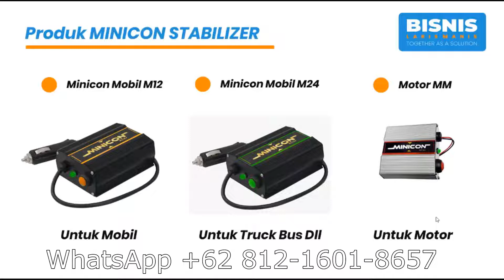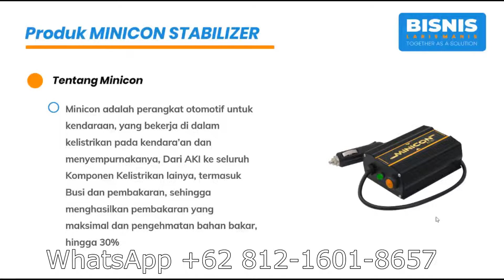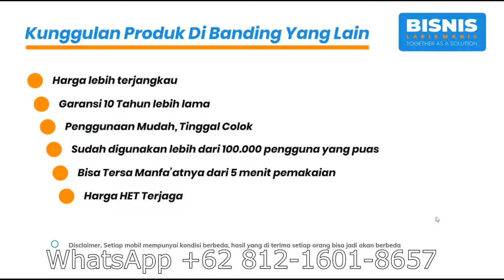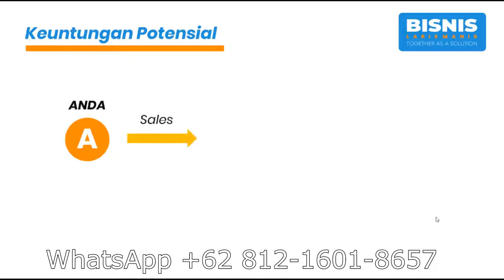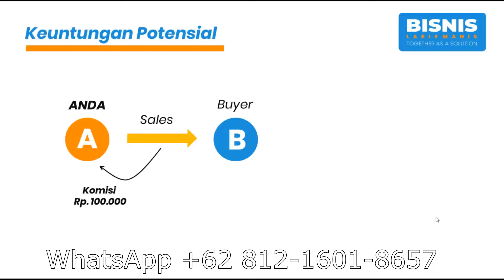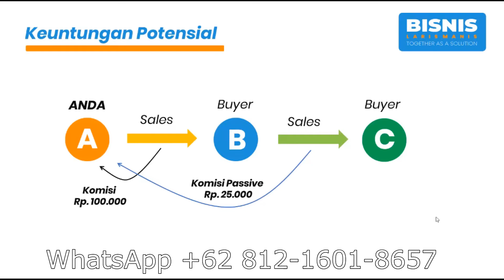jual minicon penghemat bbm di Indonesia | Peluang Bisnis Laris Manis yang Menguntungkan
KLIK | jual minicon penghemat bbm di Indonesia | Peluang Bisnis Laris Manis yang Menguntungkan.